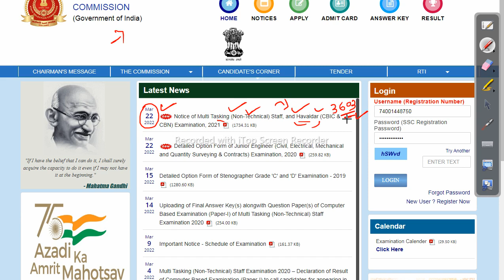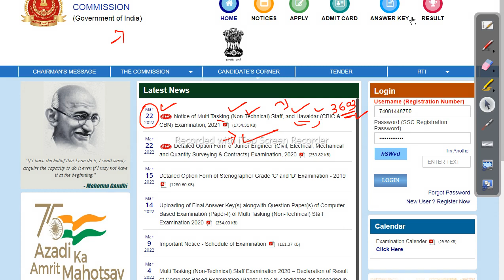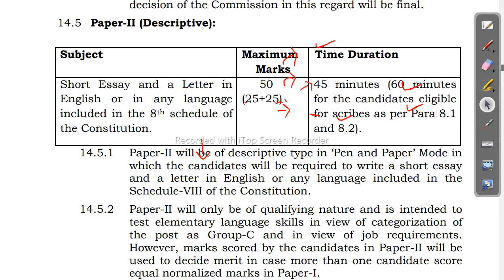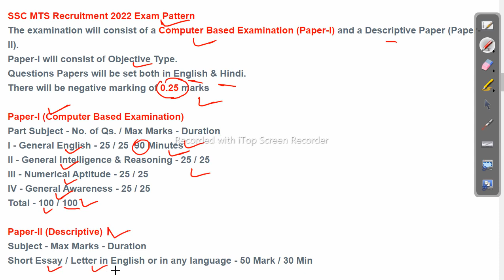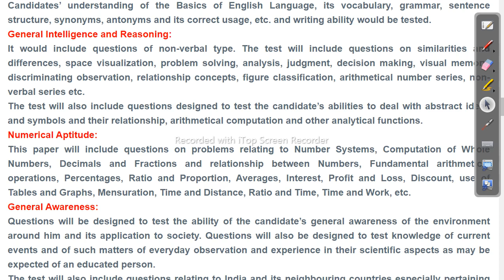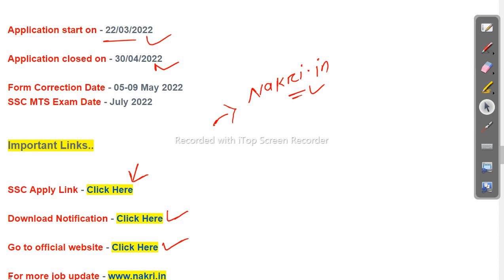SSC MTS Vacancy 2022 | SSC MTS 2022 Notification | SSC MTS Syllabus 2022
The main motive of odisha job details is providing you all the type of Government and private job in state and Central Government I will briefly describe you totally recruitment process . so kindly visit our YouTube channel time to time and keep Touch with us for more information please subscribe our YouTube channel thank you.

-~-~~-~~~-~~-~- Follow us on other platforms for more updates and useful content:

odishajobreporter,
fmmanoj,
odisha job reporter,
odisha job,
odisha job info,
ics tips,
odia space,
fm manoj,
laxmidhar sir,
govt jobs,